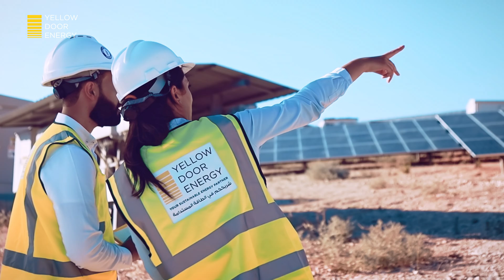Yellow Door Energy | Your Sustainable Energy Partner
Yellow Door Energy is the leading sustainable energy partner for businesses, serving commercial and industrial customers in the Middle East, Africa and beyond. The company’s solar and energy efficiency solutions enable businesses to reduce energy costs, improve power reliability and lower carbon emissions. These solutions directly contribute to companies’ and countries’ Net Zero targets. Yellow Door Energy’s shareholders are Actis, the International Finance Corporation (IFC), Mitsui & Co., Ltd., and APICORP.